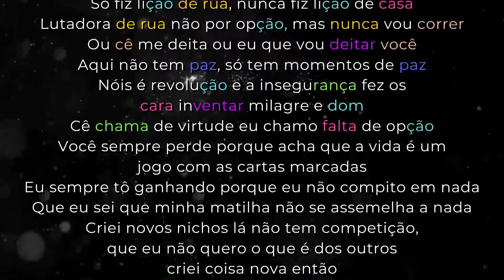TASHA - Murda, Murda (Bivolt) | Esquema de Rima (Rhyme Scheme Brasil)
MURDA MURDA (Bivolt ft. Tracie e Tasha)
Bivolt (2020)
Prod: NAVE Beatz

LEGENDA
Cores: rimas
Sublinhado com cor: rimas secundárias
Sublinhado branco: repetições e aliteração
Negrito: Som destaque

Esse vídeo foi realizado pelo projeto Redescobrindo o Rap para o Shit de Ouro 2020, em parceria com a Rap Shit (hoje Inverso). :